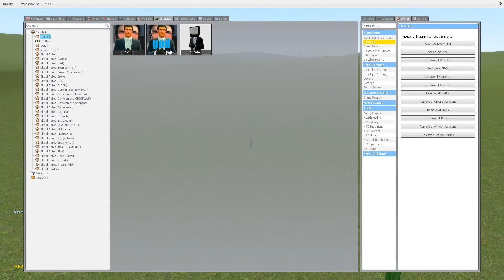Seberapa Kuat Titan Clock Man?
Woy Mister Cempreng nih santuy, hari ini kita akan kembali bermain game Garry's Mod lagi. dan kali ini kita akan mencari tau seberapa kuat titan clock man, yang akan kita adu dengan semua karakter titan yang kita punya guys. Tapi sebelum kita mulai, pencet dulu itu tombol likenya ya guys.